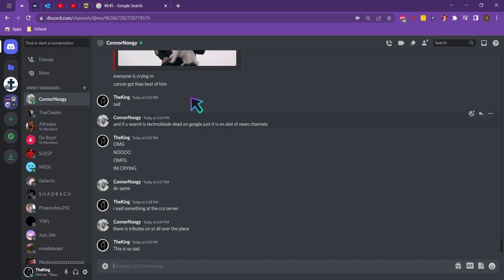RIP TECHNOBLADE (CCS)